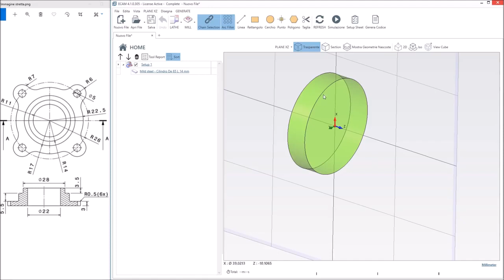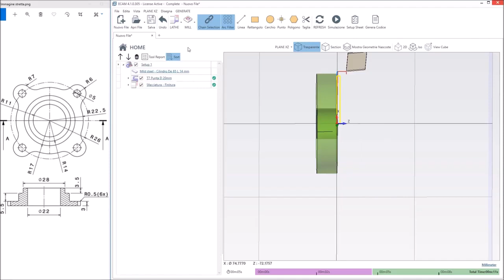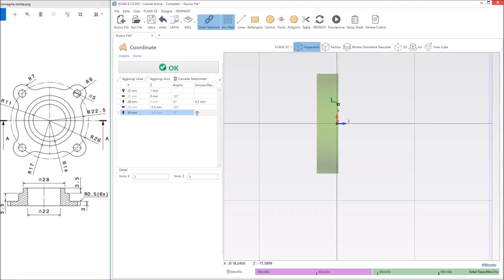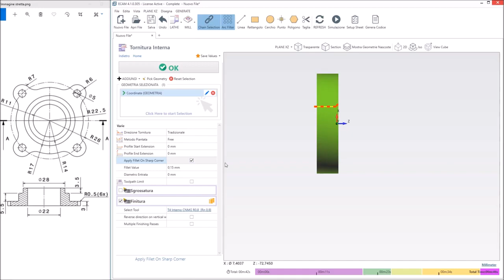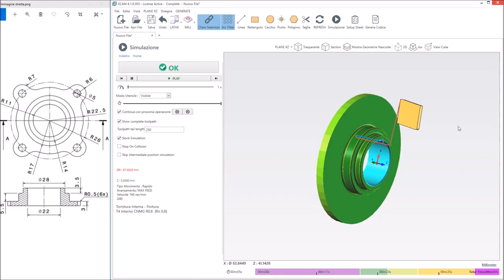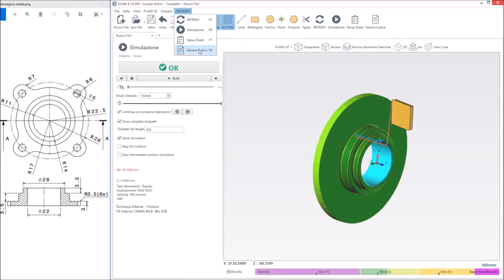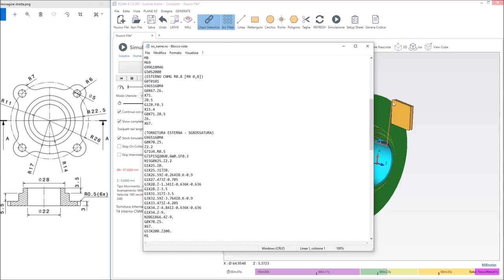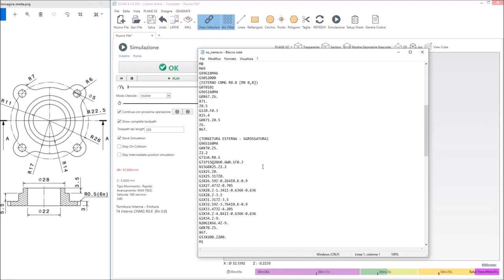Industrializzazione di un processo produttivo, Prima Fase al cam, video N°3